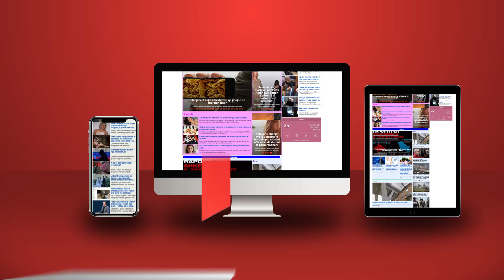7 Korriku i revolucionit të Saliut dhe '7 penxheret' e drejtësisë